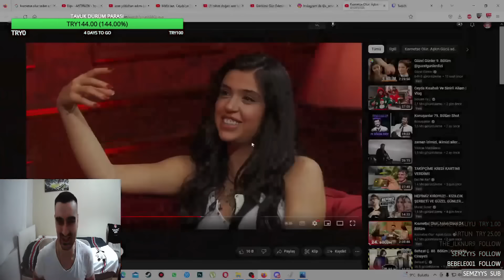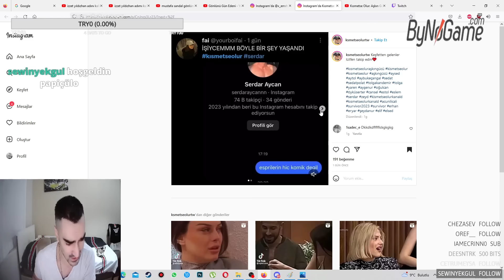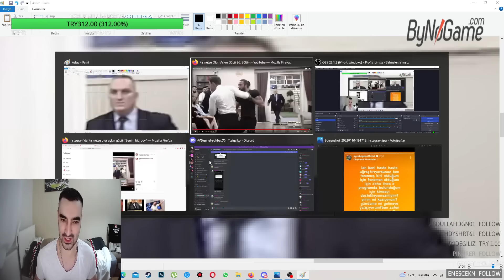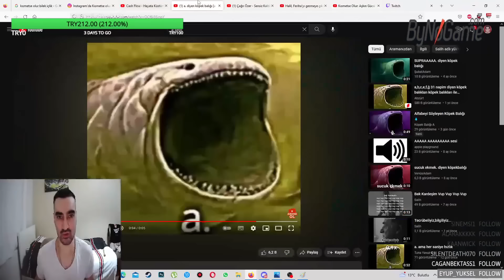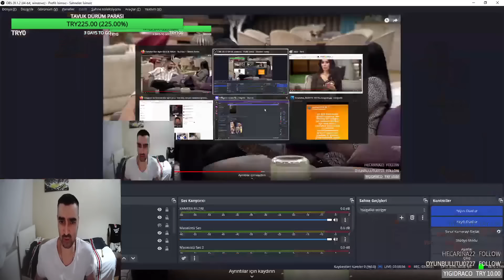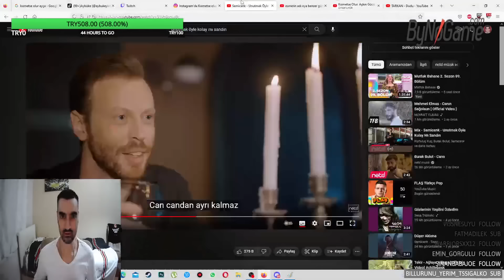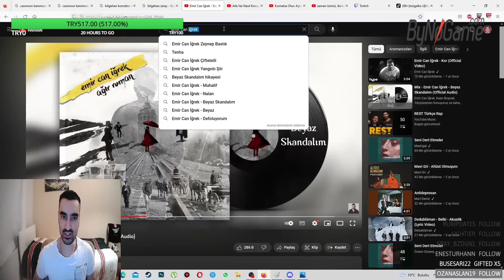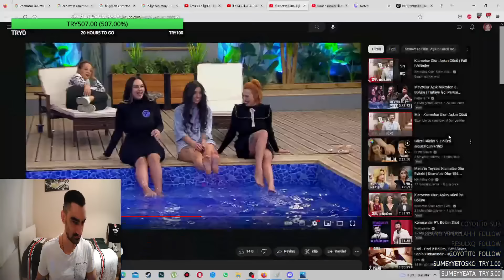Tssigalko Kısmetse Olur Aşkın Gücü İzliyor Vol 4 | (OLABİLİR OLABİLİR OLABİLİR!)